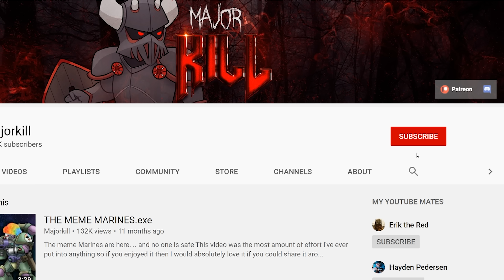5 HORRIFYING Moments in Warhammer 40k Lore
We must defeat the T Rexes

Warhammer is known for it's Grimdarkness and even it's comedy, but what about horror?

Artwork in Thumbnail by :
Cannot find artist, artworks likely official GW works